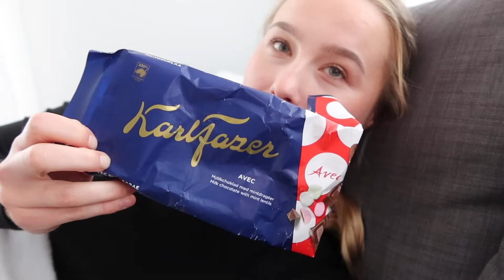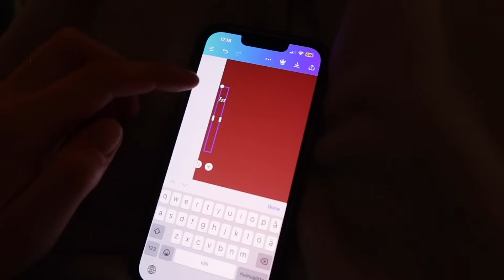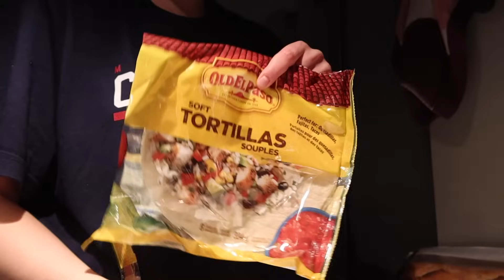Mitä syön päivässä & myday 🤎 uusi ruokaidea testissä & persimon himo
Moikka!
Pitkästä aikaa mitä syön päivässä -video. Ruokien lisäksi pääsette mukaan mun päivään, puhun muun muassa pintakuivasta ihosta ja esittelen uuden tavan miten voi pitää pitkähihaista paitaa päällä 😀

FAQ:
Ikä: 25 vuotta (1998)
Asuinpaikka: Montreal / Espoo
Kamera: Canon G7X mark II & I phone 13 pro